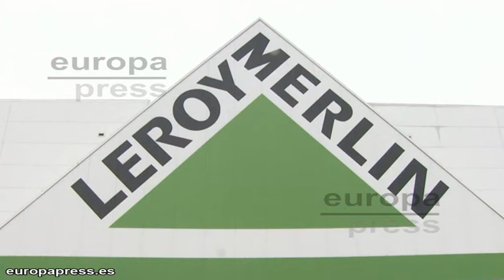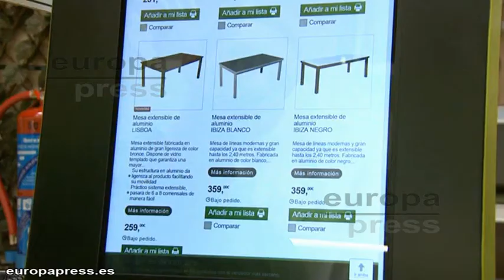Leroy Merlin logra unas ventas récord de 1.607 millones de euros en 2014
Leroy Merlin España ha presentado sus resultados anuales del ejercicio 2014. El director general de la compañía, Ignacio Sánchez, ha anunciado estos datos dentro de un escenario optimista.

La compañía, que tributa todos sus impuestos en España, afirma que los resultados positivos son fruto del esfuerzo de los 8.423 empleados de Leroy Merlin y, en especial, en la confianza de sus clientes.  Los 60 puntos de ventas que la multinacional tiene en España recibieron 53 millones de visitas, un 20 por ciento más que el año anterior.

En 2015, Leroy Merlin basará su estrategia en un compromiso continuo con España con la apertura de nuevos puntos de venta en Logroño, Sant Cugat y Granada así como la apuesta por proveedores locales.

Además, el director de desarrollo detalló el plan de Expansión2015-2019.

Durante este año, la compañía líder en acondicionamiento del hogar en España, invertirá 12,4 millones de euros en 150 proyectos de tecnología.